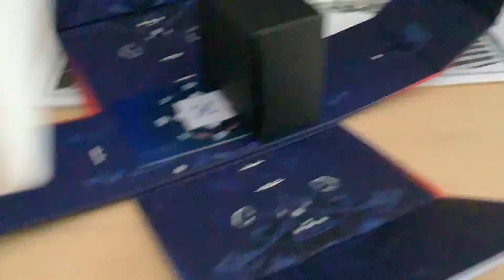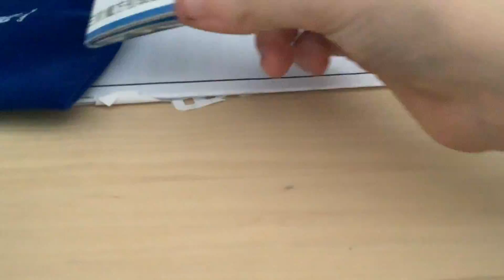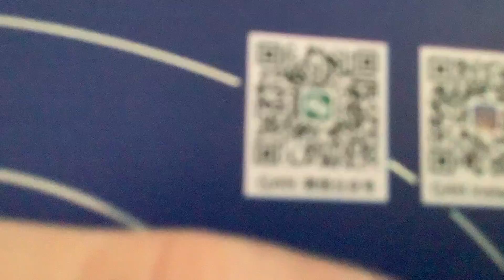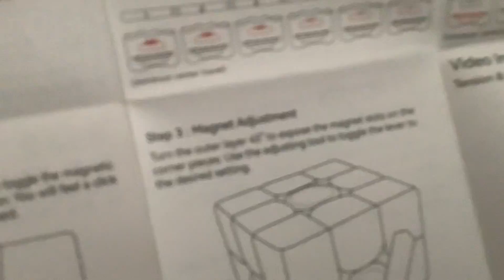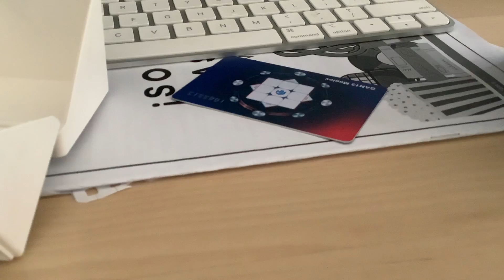GAN 13 REVIEW